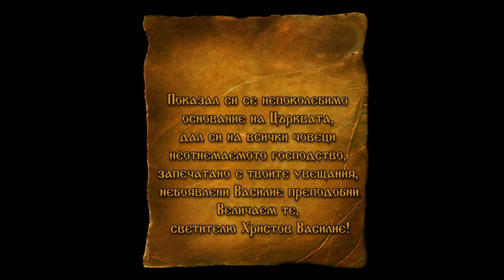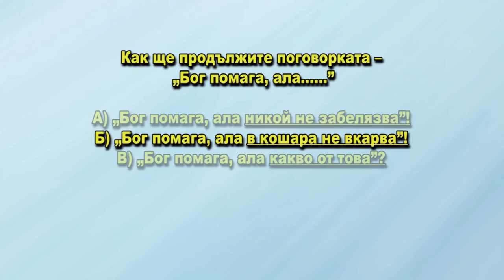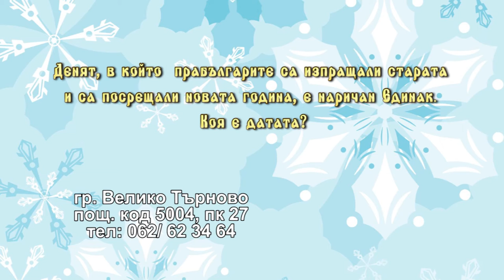DJDZ January2016 761 01jan HD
1. „Многая лета” - Катедрален хор към Храм "Св. Димитър" - гр. Видин
2. „Китка северняшки хора“ - Танцов състав за автентичен фолклор „Здравец“ към НЧ „Самообразование 1927“ - с. Капитановци, общ. Видин
3. „Девойко мъри хубава“ - ФГ „Доспат“ към НЧ „Иван Вазов – 1926“ - гр. Доспат
4. “Дойди, дойди, либе ле” - Мъжка фолклорна певческа група "Русалии" към НЧ "Самообразование 1928 г." - с. Бачево, общ. Разлог
5. “Събрали ми се, набрали” - Фолклорна група "Пей сърце" към Клуб на пенсионера "Свети Георги" - гр. Поморие
6. “Северняшки танц” - Фолклорен танцов състав към НЧ "Христо Ботев - 1907" - гр. Роман

1. „Mnogaya leta” - Cathedral choir at "Sv. Dimitar" church - Vidin, Bulgaria
2. „Kitka severnyashki hora“ - Dance group for authetic folklore „Zdravets“ at „Samoobrazovanie 1927“ Community center - Kapitanovtsi village, Vidin municipality, Bulgaria
3. „Devoyko mari hubava“ - Folklore group „Dospat“ at „Ivan Vazov – 1926“ Community center - Dospat, Bulgaria
4. “Doydi, doydi, libe le” - Male folklore vocal group "Rusalii" at "Samoobrazovanie 1928" Community center - Bachevo village, Razlog municipality, Bulgaria
5. “Sabrali mi se, nabrali” - Folklore group "Pey sartse" at "Sveti Georgi" Pensioners club - Pomorie, Bulgaria
6. “Severnyashki tants” - Folklore dance group at "Hristo Botev - 1907" Community center - Roman, Bulgaria